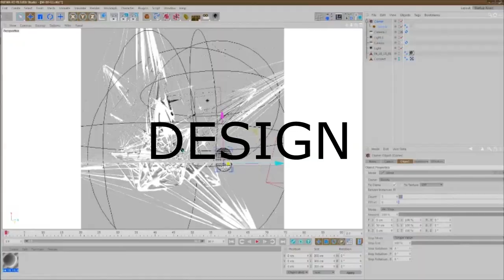Explore to enhance, the benefits of a cultural odyssey: Dirk Vermeiren at TEDxUHowest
Who Is Dirk Vermeiren?

Dirk Vermeiren (1964) is a media professional from Belgium, having a career that spans more than two decades in broadcasting. For the Flemish public broadcaster VRT he produced radioshows for children, was active in sports reporting, covering current affairs, and writing radio columns and even comedy. In a later stage he signed off Ketnet, VRT's childrens' TV channel, for a successful start between 1997 and 2002.

Riding the first internet boom he was editor in chief of internet portal Planet Internet, experimenting with online news covering. After moving to Istanbul (Turkey) he established himself as a correspondent, working for Belgian, Dutch and Turkish media, as well as working for Eurosport and UEFA. He hosts a popular Turkish spoken radioshow with national broadcasts in Turkey.

What is this talk all about?

Explore To Enhance: The Benefits Of A Cultural Odyssey

It is part of the human condition to explore new horizons. This is exactly what Dirk Vermeiren did with his move to Istanbul in 2002, and he himself looks back on the past 11 years as an extremely stimulating and inspiring period in his life. In his talk he tries to convince the audience not to be afraid to take the gamble.